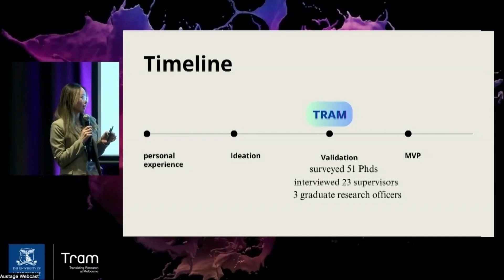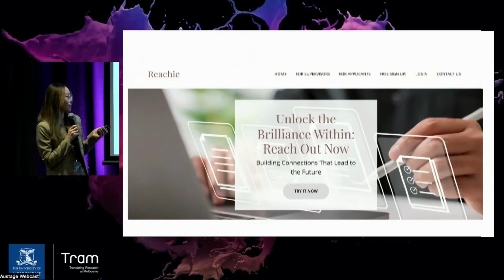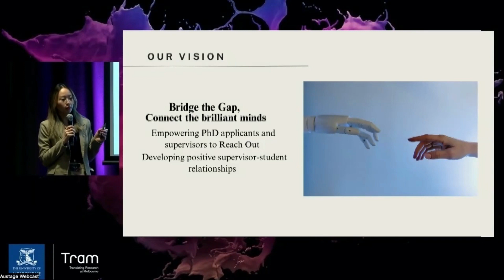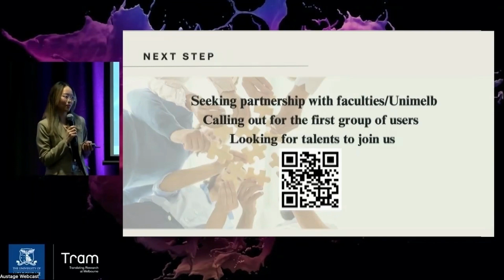2023 TRAM Track Presentation Day: Reachie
Reachie:
The process for research students finding academic supervisors, and vice versa, is complicated and difficult. The Reachie team is developing a platform to match supervisors and research students.
Melbourne Graduate School of Education, The University of Melbourne.

15 teams, 12 weeks of program content, four faculties within the University of Melbourne, and an infinite level of opportunity for real-world impact!

The TRAM Track Program is set up to help our unimelb researchers embark on a journey of customer discovery and support them as they seek to uncover who their research can have the most impact on.